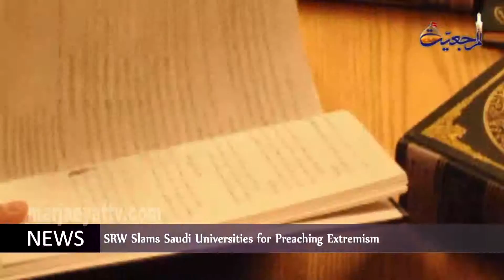News & events ramadhan 18th -1436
-Ayatollah Shirazi Met Different Figures
- Scholarly Sessions at Ayatollah Shirazi's Office
- SRW Slams Saudi Universities for Preaching Extremism
- Religious Sessions in Norway and Canada